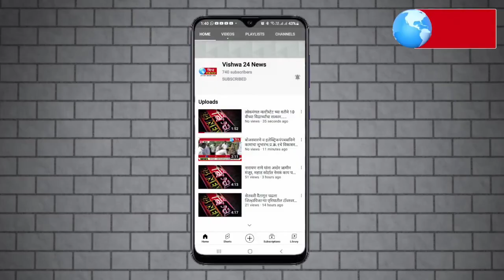विजय फायनान्सच्या 24 व्या वर्धापन दिनानिमित्त, व 75 व्या स्वातंत्र्य दिन,ई श्रम कार्ड शिबिर आयोजित